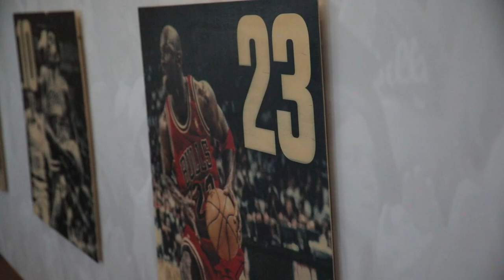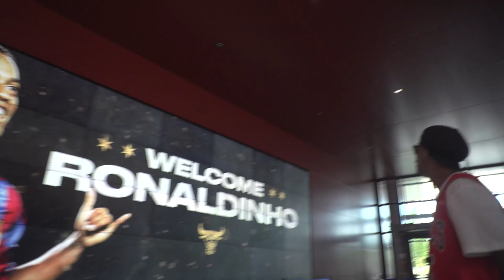R10 visita a casa do Chicago Bulls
TBT hoje do dia incrível em que visitei a casa dos Bulls !!! Foi muito bacana conhecer onde um dos meus maiores ídolos Jordan fez tantas coisas inacreditáveis, que sempre acompanhei quando era pequeno. Obrigado por todo carinho e ao Felicio por me acompanhar nessa visita fantástica tmj 🤙🏾